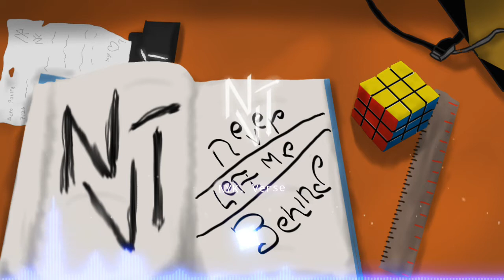Nyk Verse - Never Left Me Behind [Original]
Hello everybody!
I made another music only with my phone...
I used almost all of my skills to make this :D
Animating, Editing, Music Skills, And Drawing some arts. Hope you like it!
Enjoy my other music on soundcloud!
Comment if you want more!

Comment if you have some extended lyrics request!

Follow NYK. Verse Music on Instagram!

Art, Animation and Music by me.